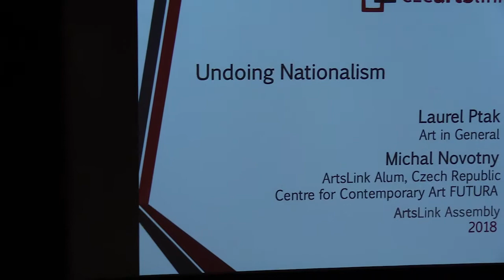4—Undoing Nationalism: Laurel Ptak, Art in General, and ArtsLink alum Michal Novotny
Undoing Nationalism: Laurel Ptak, Art in General, and ArtsLink alum Michal Novotny, Centre for Contemporary Art FUTURA, Prague, Czech Republic.